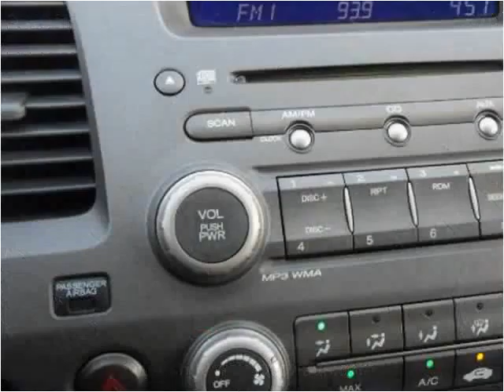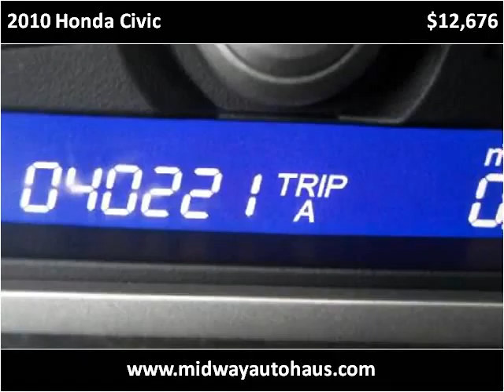2010 Honda Civic Used Cars Bridgeview IL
This 2010 Honda Civic is available from Midway Autohaus.